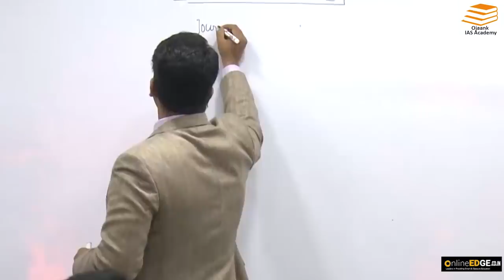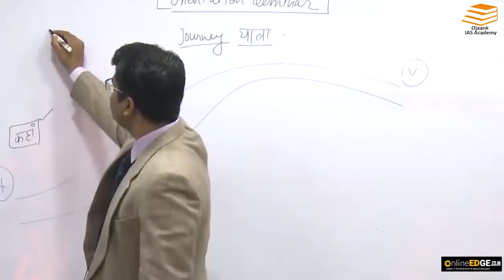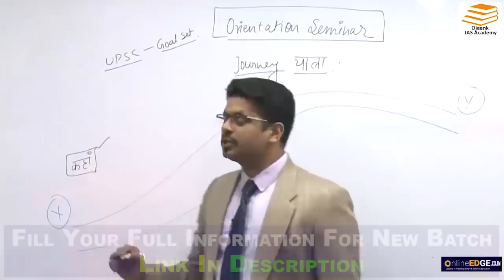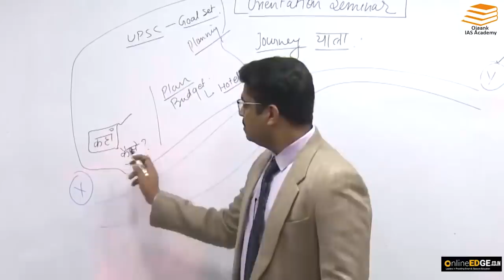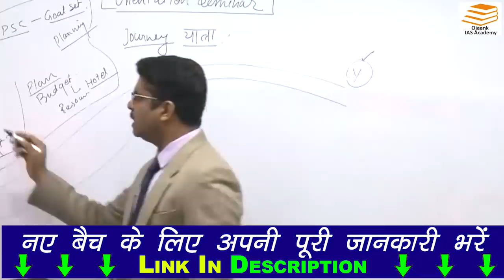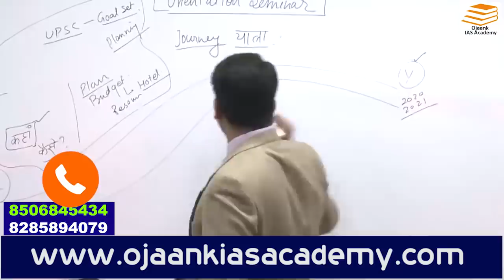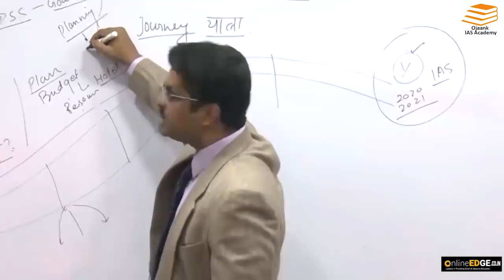Successful लोगों की सोच || एैसे करे UPSC की यात्रा SAFALTA आपकी होगी | How to start IAS preparation